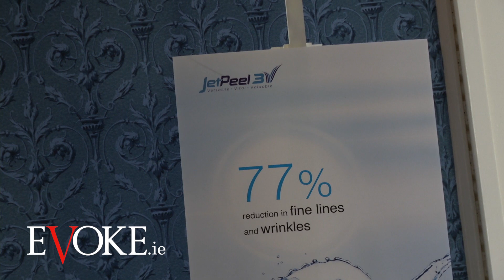Therapie 'Jet Peel' launch